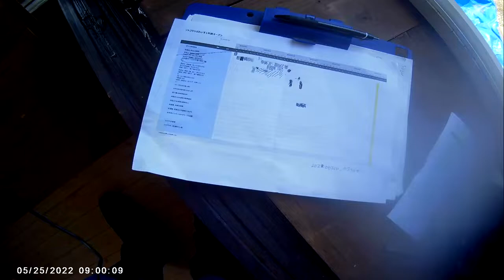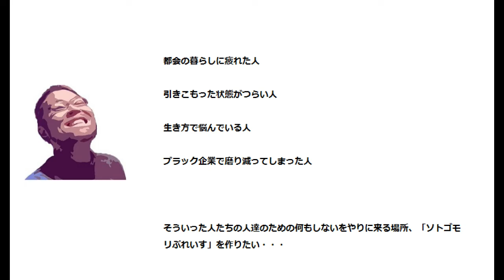【築古DIY】６０メートルの壁紙貼り、壁断熱、部屋の仕切りをやりきった。DIYは精神力？